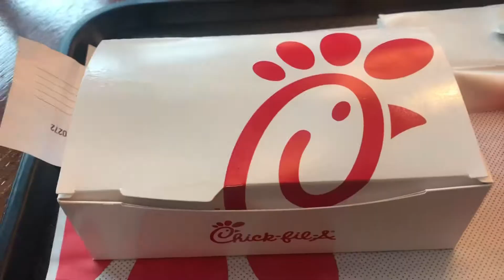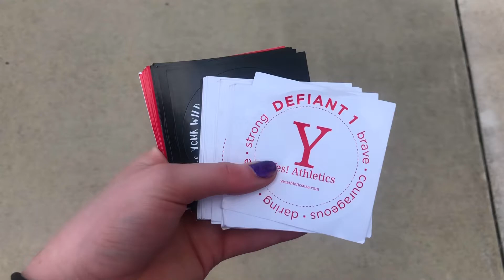Taylor Swift Concert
Cyanide